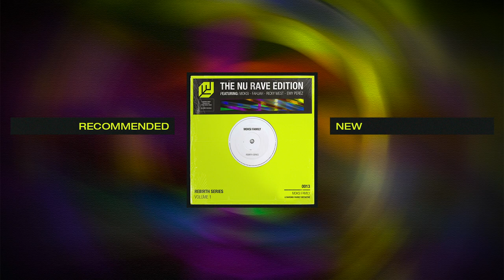Fahjah - Wild Out [OUT NOW]